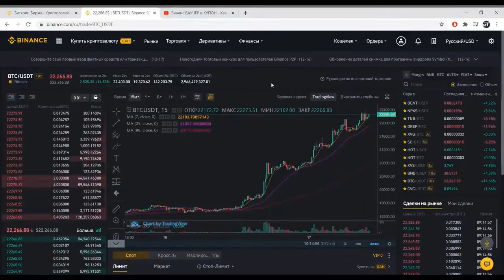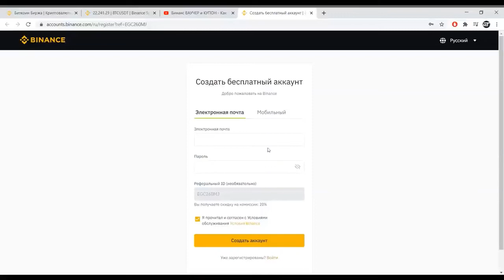День борьбы супертяжей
На нашем канале, как всегда, все самое интересное про армрестлинг. В данном видеоролике вы увидите тренировочные спарринги спортсменов армклуба "БАРС".

Ссылка на нашего партнера - лучшую в мире биржу по торговле криптовалютами Binance:
Регистрируясь по данной ссылке вы получаете скидки на торговые комиссии и открываете для себя мир современных цифровых валют!